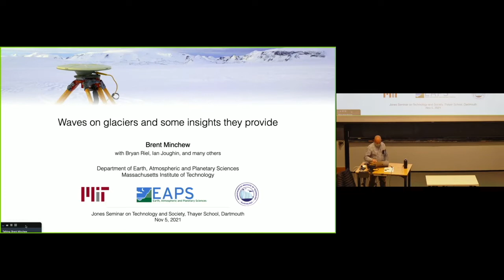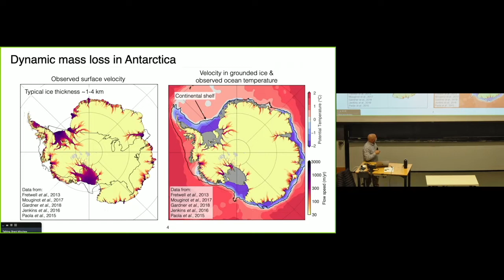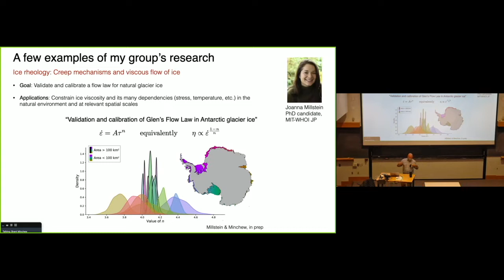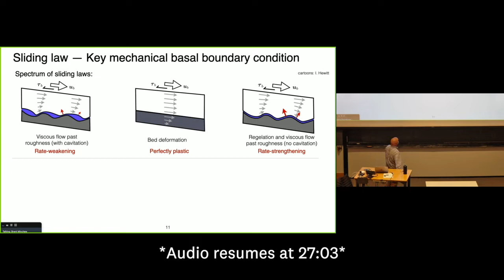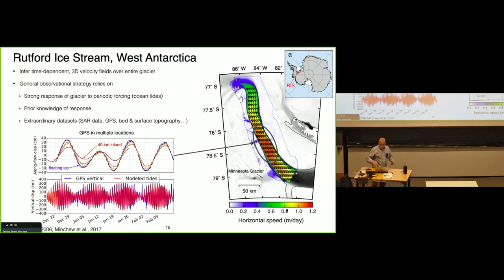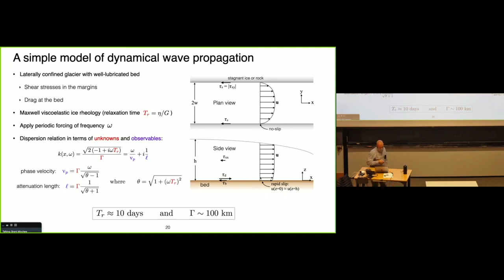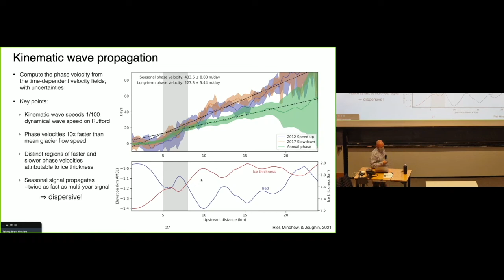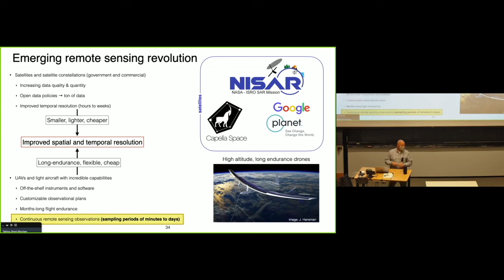Waves on Glaciers (Seminar)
"Waves on Glaciers and Some Mechanical Insights They Provide."
Brent Minchew, Cecil and Ida Green Assistant Professor in the Department of Earth, Atmospheric, and Planetary Sciences, Massachusetts Institute of Technology.

The dynamics of glaciers and ice sheets influence rates of sea-level rise, freshwater supplies, and landscape evolution. Decades of research has highlighted key processes and connections between terrestrial ice, climate, and the solid earth, but limited observations of glaciated regions have allowed fundamental questions in glaciers dynamics to remain open. How are drag and the rate of slip at glacier beds related? How do high rates of shearing in glacier margins influence ice rheology? In recent years, the exponential growth of publicly available, high-quality remotely sensed observations has presented new opportunities to address these questions by providing insight into spatial and temporal variations in glacier surface elevation and velocity fields. In this talk, we will discuss recent work aimed at using remote sensing observations collected from multiple spaceborne instruments to quantify the rates of propagation and decay of dynamic and kinematic waves in glaciers. These waves originate from stress perturbations caused by a variety of environmental forcings and provide unique insights into the rheology of glacier ice and the mechanics of slip at glacier beds. Both the rheology of ice and mechanics of slip govern the sensitivity of glaciers and ice sheets to climate change, and we will conclude with a discussion of some implications of this work and thoughts on the future of Earth observations.